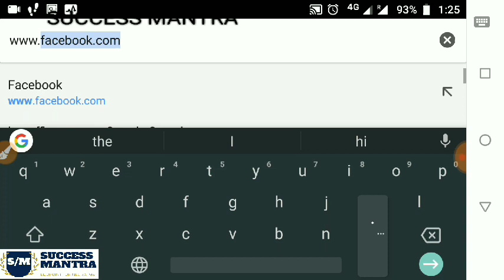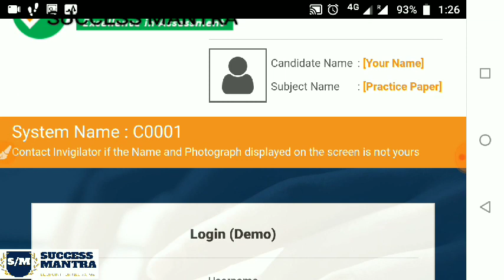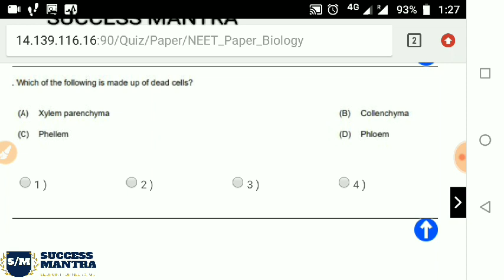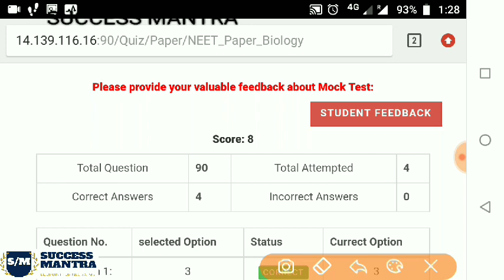NTA_NEET|| OFFICIAL_MOCK_TEST || HOW TO ATTEMPT || IMPORTANT FOR NEET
Hello student
In this video I'm going to tell you how to attempt the official online mock test provided by the NTA on their website

You attempt and initially you get your results and Question Solution

So must watch video fully.

Today evening we uploading the video of all EXAMPLES short tricks.